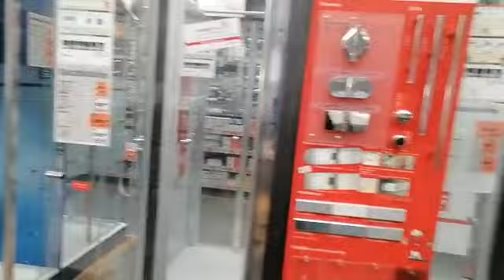посещение строительного центра OBI